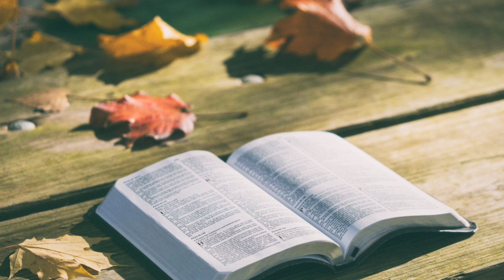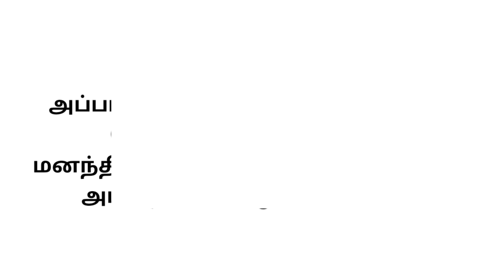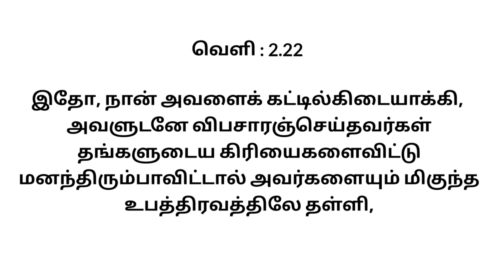12-ம் வகுப்பு | Lesson 1-மனந்திரும்புதல் - கிருபாசனம் ஞாயிறுபள்ளி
கர்த்தருடைய பரிசுத்த நாமத்துக்கு மகிமை உண்டாவதாக.

நம்முடைய கிருபாசனம் கிறிஸ்துவின் சபையின் ஞாயிறு பள்ளி வகுப்புகள் கடந்த வருடத்திலிருந்து கொரானா நோய்தொற்றின் காரணமாக தடைபட்டக் காரணத்தினால் நம் பிள்ளைகளுக்கு வேதாகமத்தை அவர்கள் கற்றுக் கொள்ள வேண்டும் என்கிற பாரத்தோடு இந்த இணைவழி கற்றல் நிகழ்ச்சி தொடங்கப்பட்டுள்ளது.
 இந்த நிகழ்ச்சி மூலமாக கிருபாசனம் பாடத்திட்டத்திலுள்ள ஒவ்வொரு பாடங்களும் வகுப்புவாரியாக மாணவர்கள் எளிதாக புரிந்துக் கொள்ளும்வகையில் ஆசிரியர்களால் இங்கு காணொளி மூலமாக கற்றுக் கொடுக்கப்படும். பெற்றோர்களும் தங்கள் பிள்ளைகளை உற்சாகப்படுத்தி பாடங்களை கண்டு, கேட்டு படிக்க உதவுங்கள். நிச்சயமாக இந்த நிகழ்ச்சி நம்முடைய பிள்ளைகளுடைய வாழ்வில் பல நன்மைகளைக் கொண்டுவரும் என கர்த்தருக்குள் நாங்கள் விசுவாசிக்கிறோம். நம்முடைய கிருபாசனம் பாடத்திட்டத்திலுள்ள அனைத்துப் பாடங்களும் இனிவரும் நாட்களில் ஒவ்வொன்றாக பதிவேற்றப்படும் என்பதனையும் தெரிவித்துக் கொள்கிறோம்.